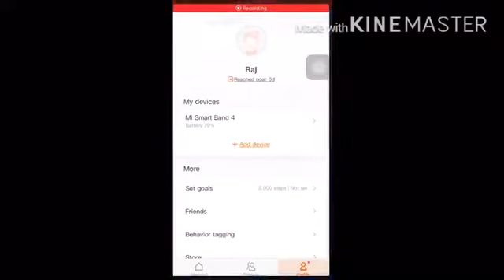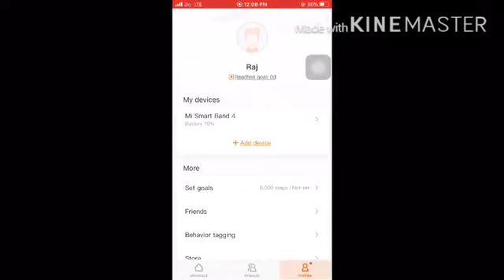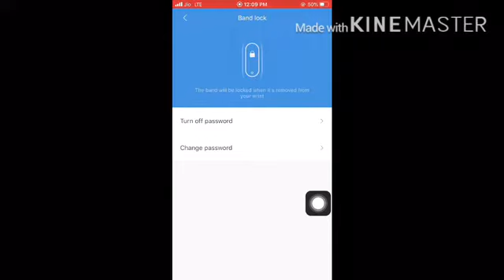How to lock 🔐 Mi band 4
Mi band 4 ko kaise lock 🔐 kare jaaniye is video pe👆👆